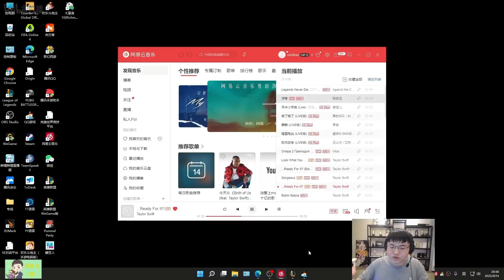【Uzi】乌兹滑板鞋1V2丝血惊险双杀版本强势人马配猫，左右横跳丝滑操作，又是一把18杀！